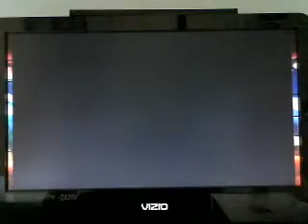Ultimate MK3 Smoke run part 2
I suck at Umk3 Lol